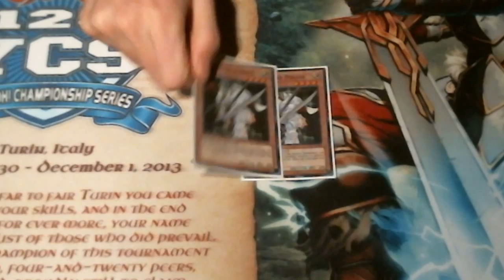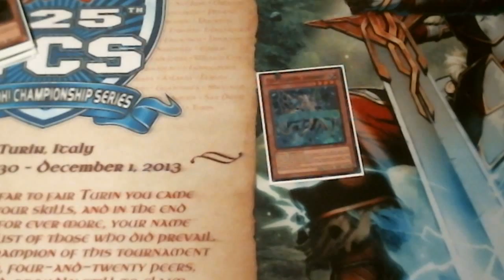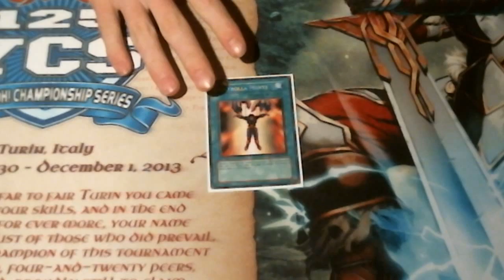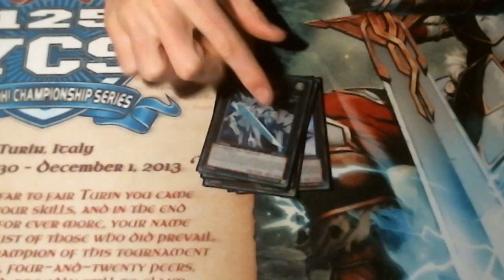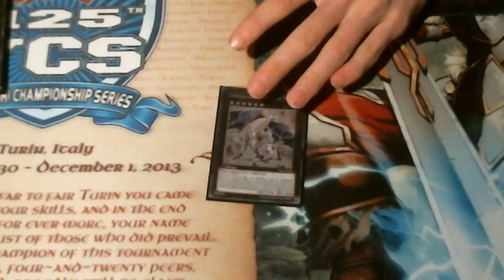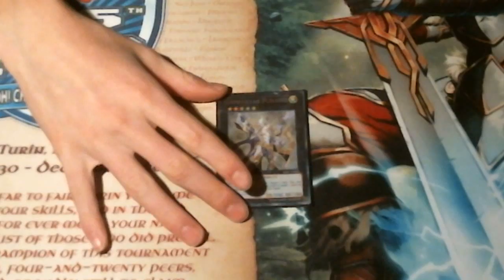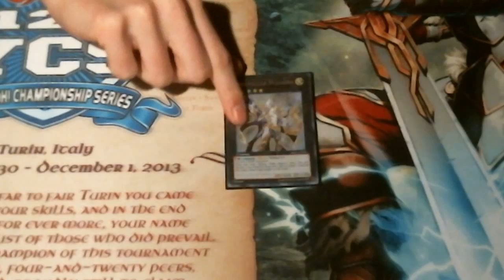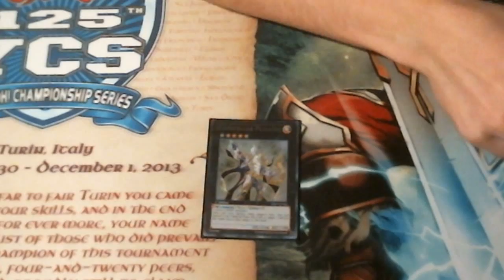Deck Profile Yugioh Constellar / Costellazione 2013/2014!!!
Scusate l'assenza .. sono riuscito a caricarlo finalmente :DD